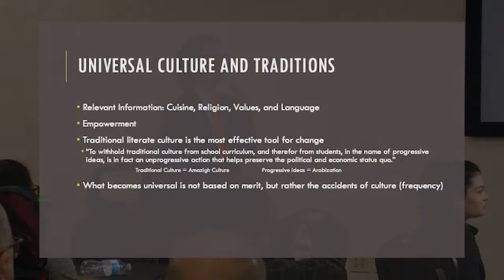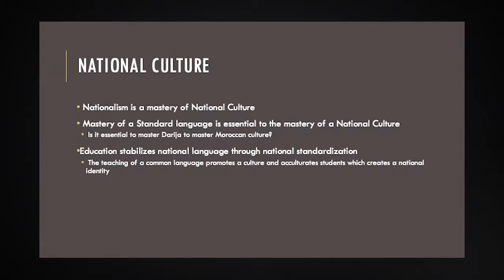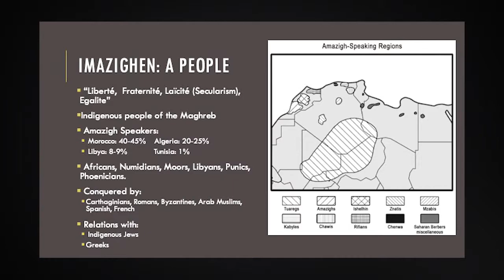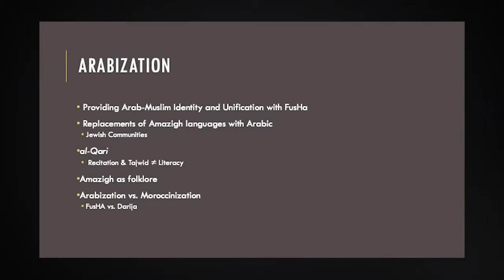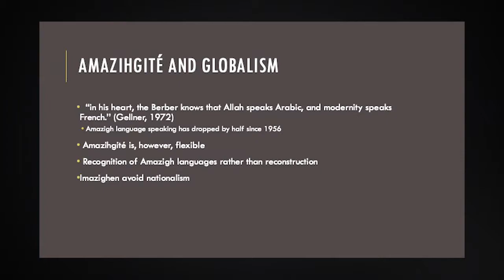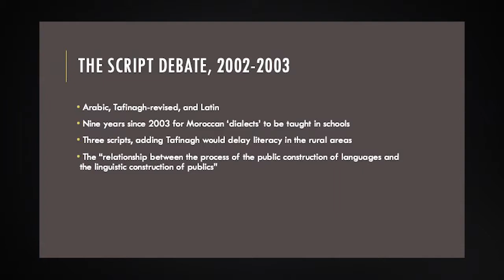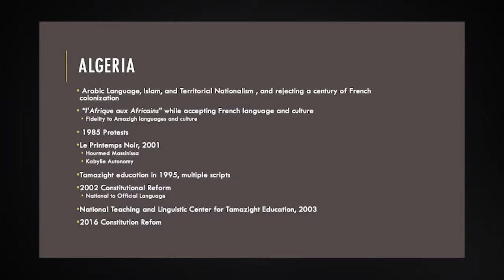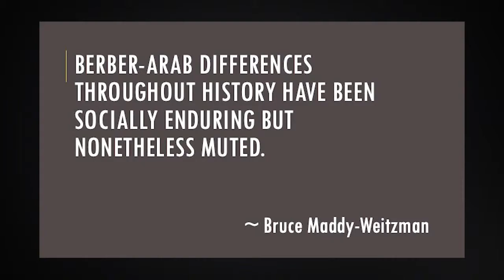Year of Morocco - Conference Session 9A: Nicolas Franco-Roldan | Kennesaw State University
Investigating the Effects of Morocco’s Multi-lingual Society on Cultural Literacy in North Africa

Speaker: Nicolas Franco-Roldan

Session Chair: Dr. Dan Paracka, Kennesaw State University